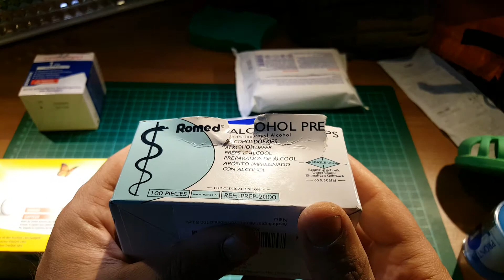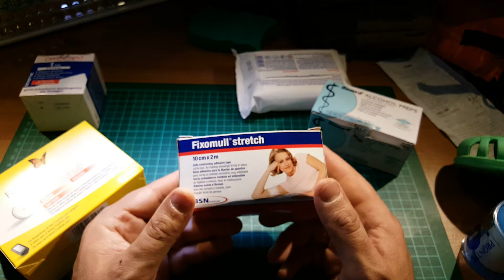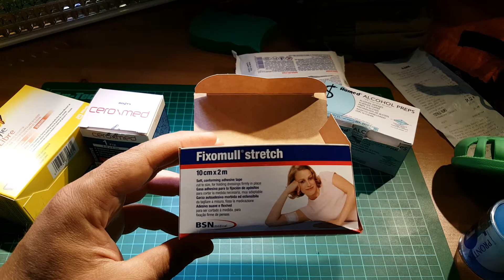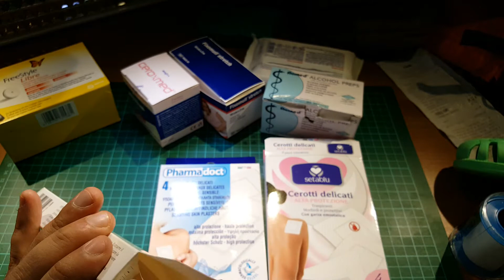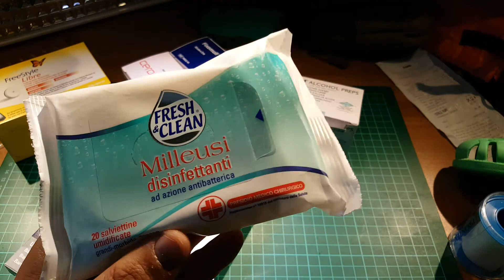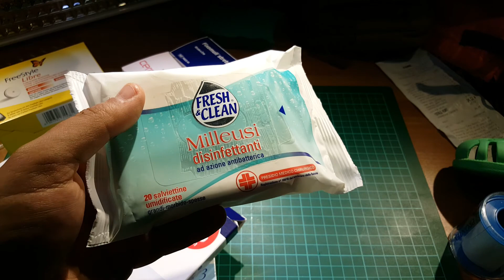Rimuovere il freestyle libre o sensori microinfusore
lista di prodotti che abbiamo recensito e che usiamo